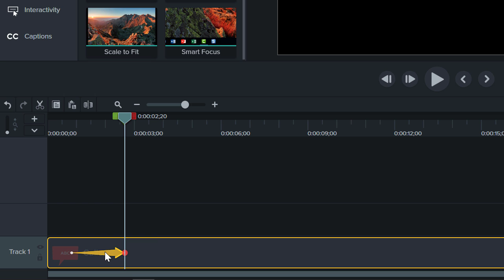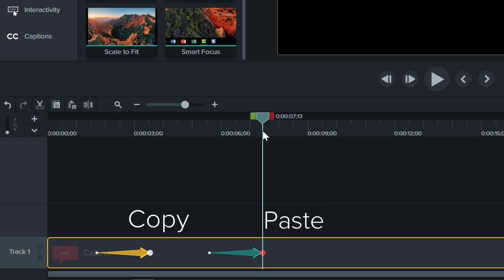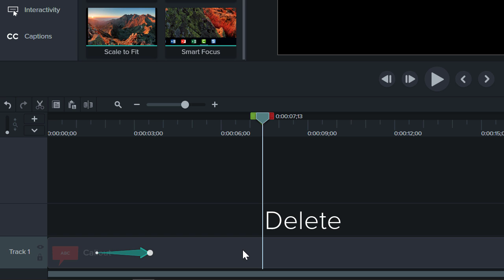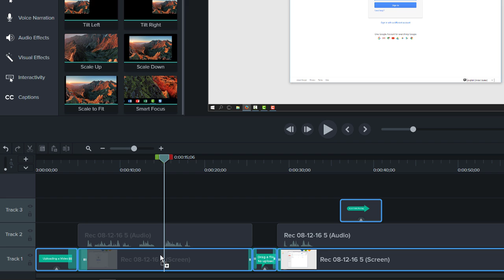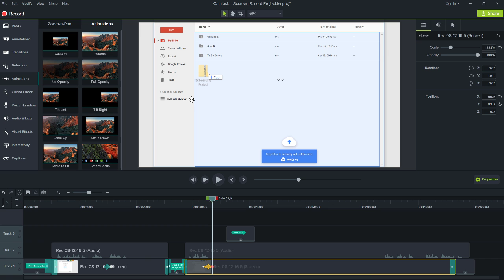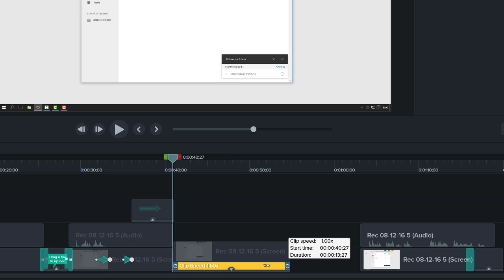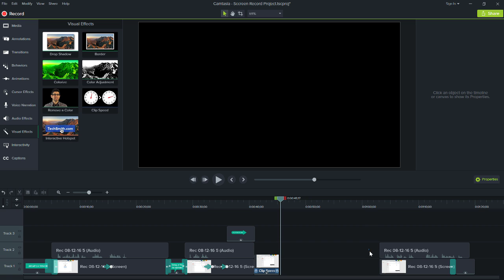Camtasia: Animations & Effects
Learn to focus viewers' attention with zoom and pan animations and then use effects to manipulate clips on the timeline.

0:21 - Add and edit animations
1:31 - Zoom in on your video
2:10 - Pan across your video
2:58 - Add and edit effects
3:20 - Add clip speed effect
4:00 - Move all media on a track